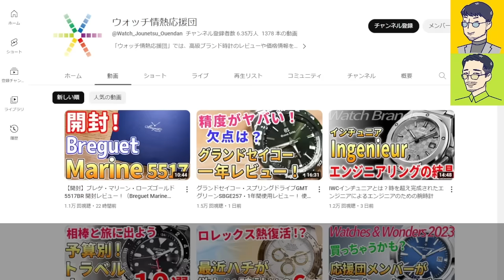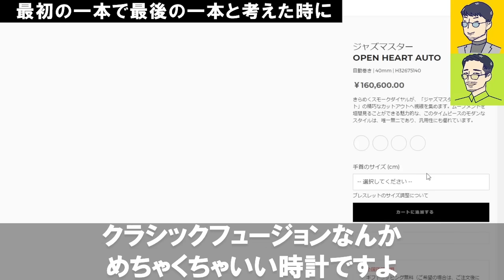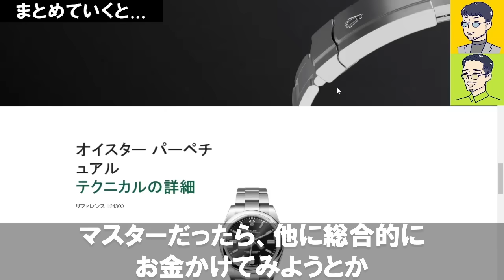【急募】最初で最後の高級時計！30代男性、人生で一度だけの時計購入！あなたのおすすめは？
◆前回の動画
デイトナ、スピマス、ロイヤルオーク！一周まわっていい時計！時計アニキたちが心を掴み続ける

◆先週のおすすめ
パネライとは？元イタリア軍最高軍事機密の時計ブランド！サスティナブルなダイバーズウォッチ

▼目次
0:00 オープニング
1:00 購入候補を見てみよう
1:40 団長とタグッちの率直な意見
4:21 ポイントは最初で最後の1本だということ
7:53 他の候補についても考えてみよう
12:45 いろいろ踏まえてのおすすめ本命は？
14:54 エンディング

▼サイトを運営しています！
ウォッチ買取応援団 - お店で売る前に -